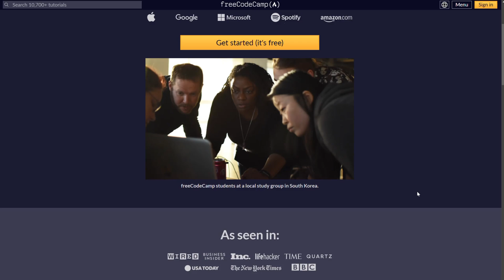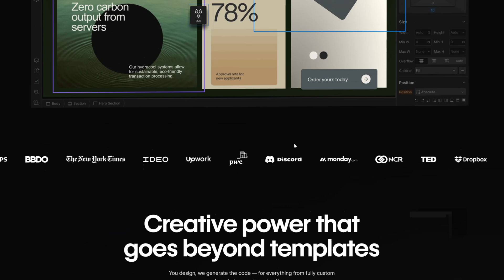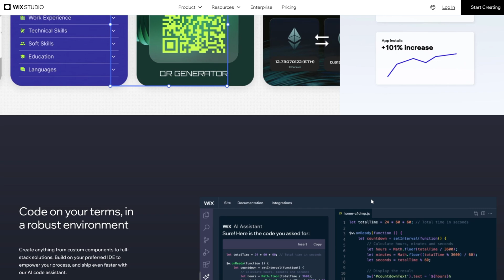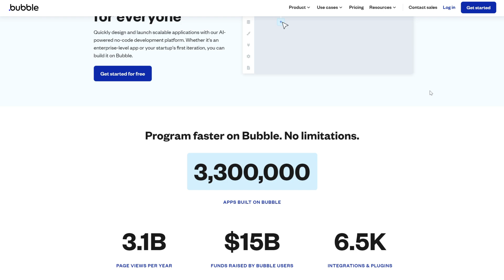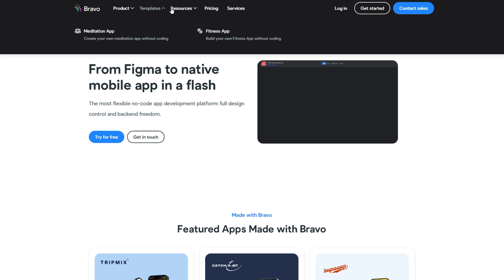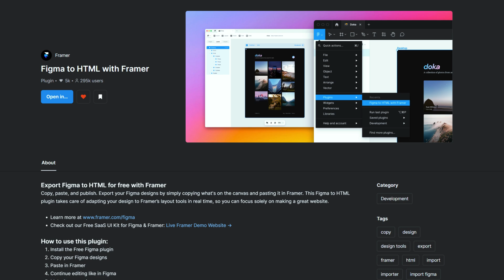Should UX UI Designer Know How to Code?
These are my thoughts on whether UX UI designers should know how to code including tips if you want to learn coding for beginners and the tools to build websites.

(This video is in Taglish (Tagalog and English)

🎞️ Chapters:
00:00 - Introduction
00:33 - Is coding required?
02:17 - Can you build a website or app without coding?
03:50 - Learn to code FREE
07:47 - No-code builders
13:06 - Convert Figma to functional websites
15:16 - My thoughts between coding or no coding
16:14 - Show love!